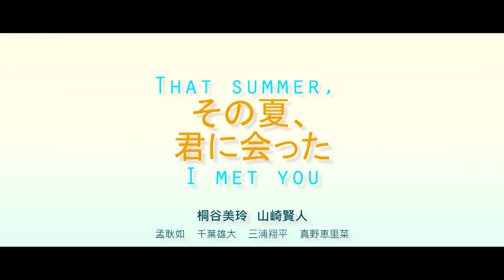[山﨑賢人 桐谷美玲]『That Summer, I Met You』Trailer『 Heroine Shikkaku / Sukina Hito ga Iru Koto 』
Fake Trailer featuring Yamazaki Kento & Kiritani Mirei.